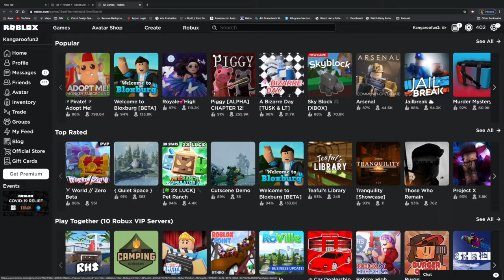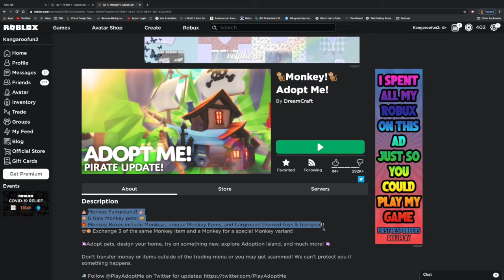**WARNING** ROBLOX Don't spend ROBUX for MONKEYS//Adopt Me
OK guys...I was very excited for the update...and saved my ROBUX so i could get something super cool. Well it seems even spending ROBUX its hit or miss. I wouldn't do it again, but watch the video and see if you agree!